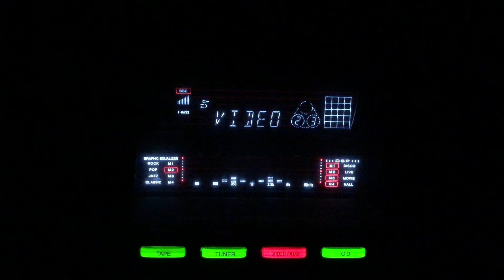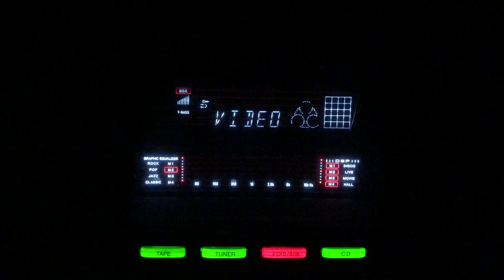Balma o balma- Lata Mangeshkar- Ram Hanuman Yudh/lnd/1957.